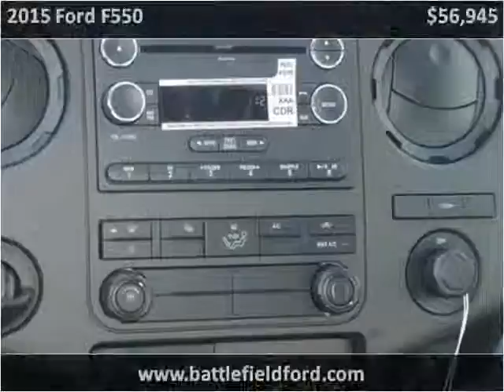2015 Ford F550 New Cars Manassas VA